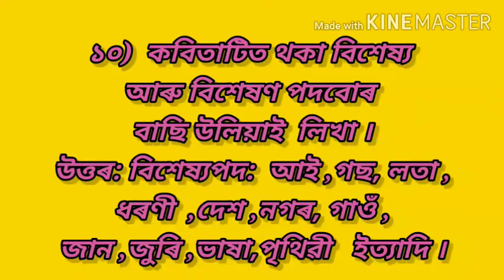Class 6 Assamese || Chapter-1 || Part - 4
This video is based on class 6 assamese chapter 1 question answer